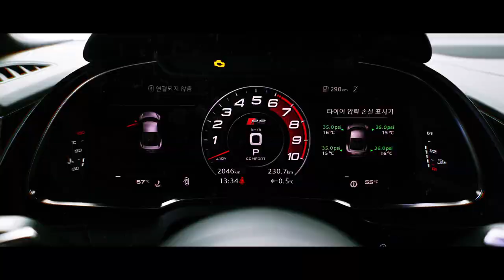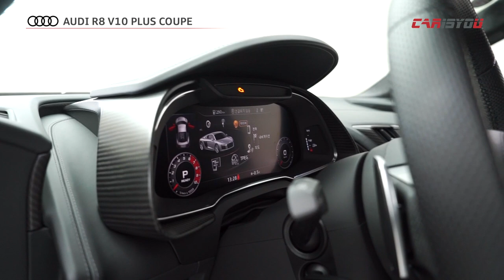카이즈유 - 아우디 R8 시승기(외관, 실내 리뷰)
[카이즈유]

이번 영상에서 만나보실 차량은 아우디 R8 V10 PLUS 쿠페입니다.

신형 R8은 모든 면에서 업그레이드되어 뛰어난 퍼포먼스를

발휘합니다.

입문형 슈퍼카로 최고의 선택, 아우디 R8을 카이즈유와 함께

만나보시죠.